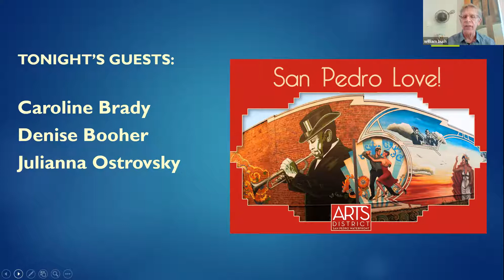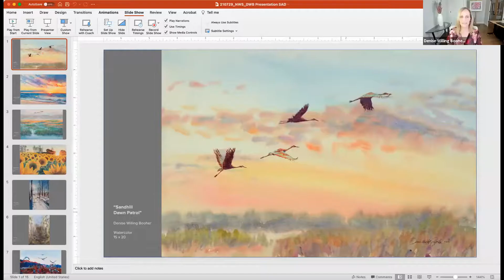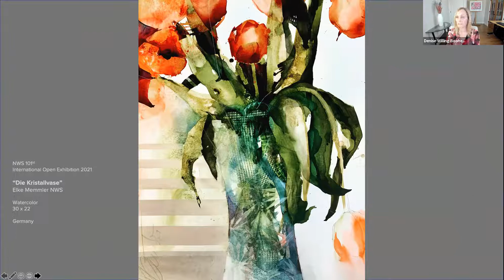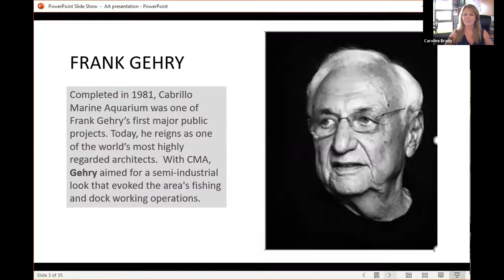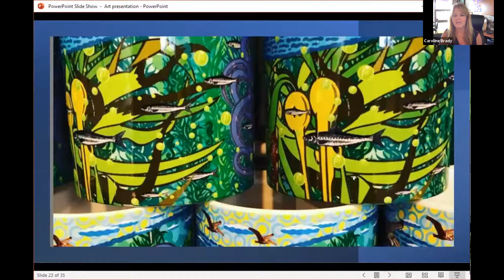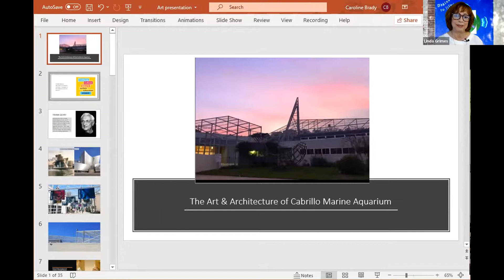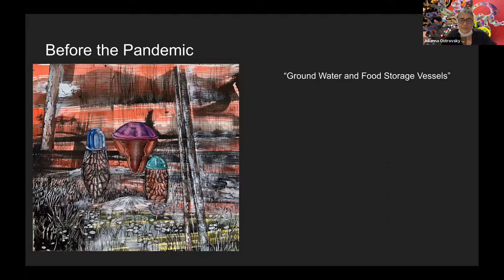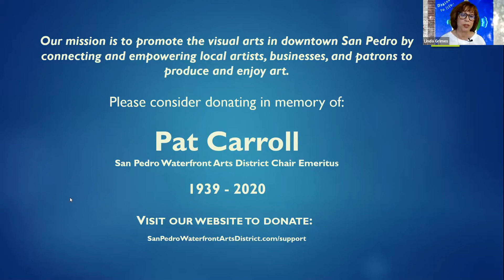Armchair Artwalk Tour - Art Activists - June 29th, 2021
A replay of our past Armchair Artwalk Tour from June 29th, 2021